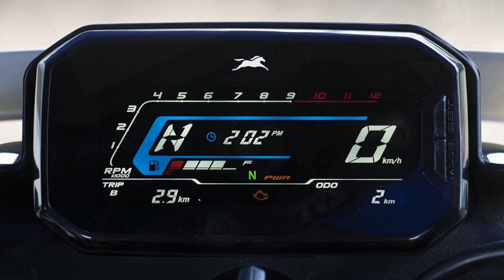2023 Tvs Raider 125 BS6 Full Detailed Review | Price All New Features Mileage | Exhaust Sound Colors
2023 Tvs Raider 125 BS6 Full Detailed Review | Price All New Features Mileage | Exhaust Sound Colors

2021 tvs raider 125 review
2023 Tvs Raider 125 BS6 Full Detailed Review | Price All New Features Mileage | Exhaust Sound Colors TVS
raider 125
raider 125 tvs
raider 125cc
tvs raider
tvs raider 125
tvs raider 125 features
tvs raider 125 price in india
tvs raider features